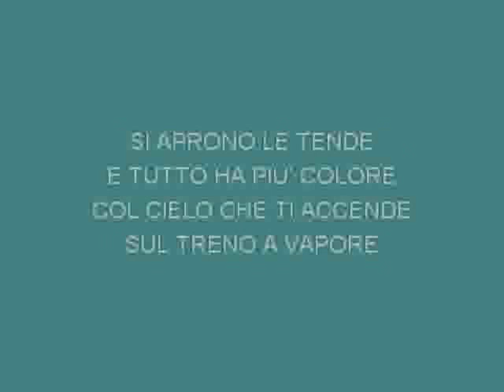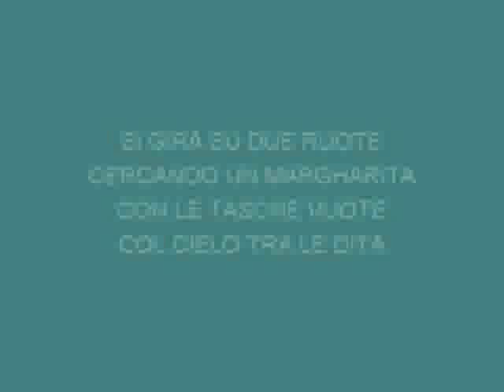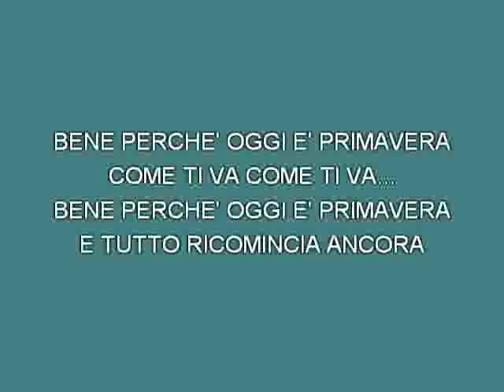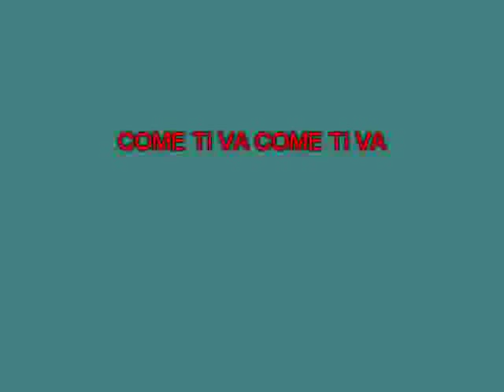Rio Come ti va MS [karaoke] [karaoke]